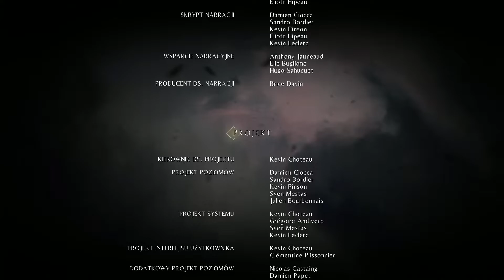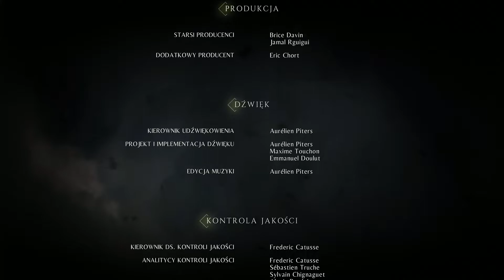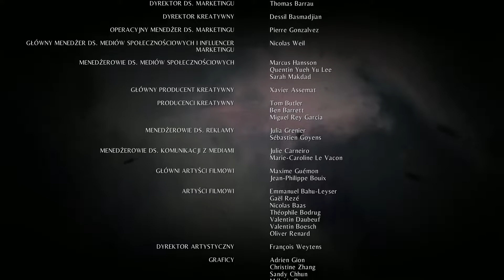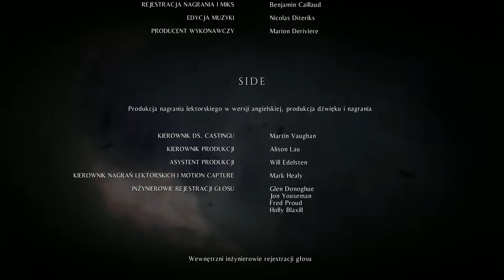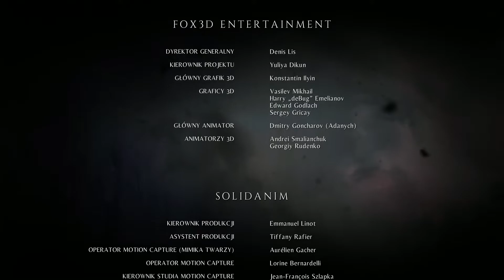Rodzinne pojednanie | A Plague Tale: Innocence Finał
Dzień dobry, witam serdecznie i zapraszam na finał gry A Plague Tale: Innocence - "Rodzinne pojednanie"!